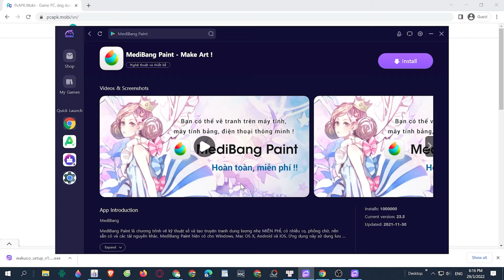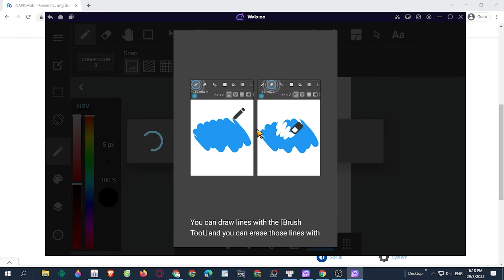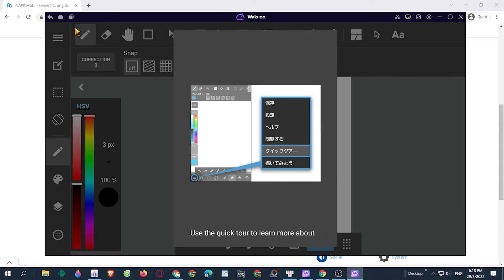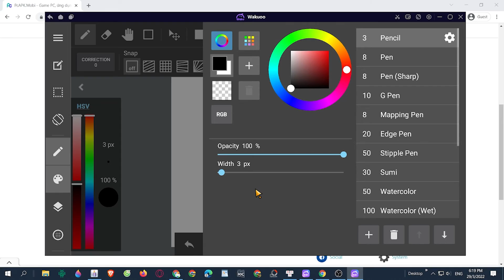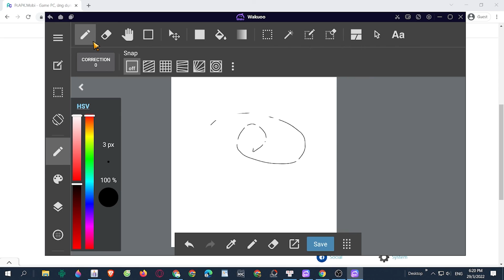MediBang Paint PC - Cách tải Lightroom trên Máy tính/ Laptop yếu mượt mà 2024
Link tải nè 😘 MediBang Paint cho PC Với phần mềm giả lập, bạn có thể chơi trên laptop/ PC windows dễ dàng

00:00 giới thiệu MediBang Paint
00:45 Tải giả lập cho MediBang Paint
01:25 cài đặt giả lập
1:45 mở giả lập
1:48 tìm kiếm MediBang Paint
02:41 tải MediBang Paint PC
03:44 mở và bắt đầu chơi MediBang Paint